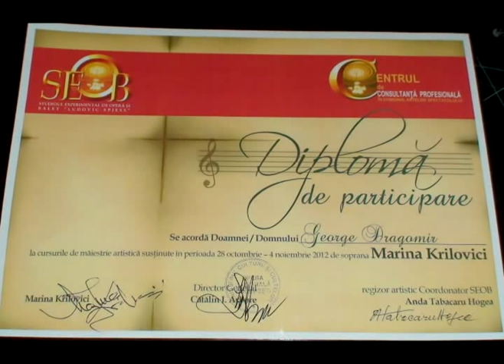GEORGE VALENTIN - E lucevan le stelle - Tosca (Puccini) - National Opera House - Bucharest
La pian: LIDIA BUTNARIU

Concert final - Master-class MARINA KRILOVICI